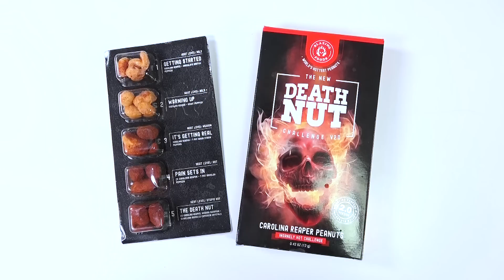Sô cô la thực mì cháy phẩm cay Mukbang DONA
DONA và bạn Sô cô la thực mì cháy phẩm cay Mukbang ~!